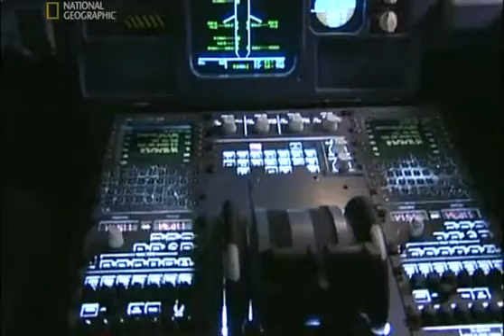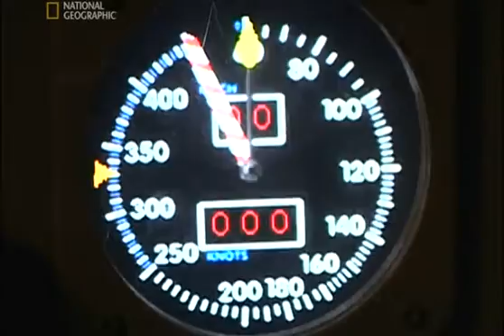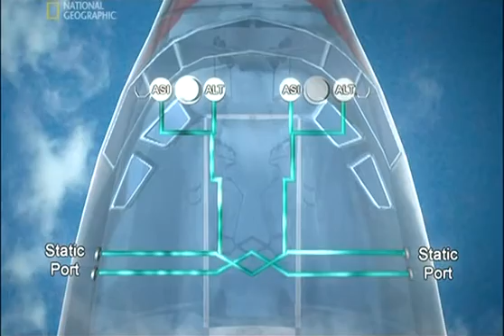Computer Failure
Every time you board a plane, you put your trust in the pilots, and every time pilots entered the cockpit, they put their trust in computers. It is a complicated relationship between man and machine. And when it does not work perfectly, disaster can strike in an instant.
  Lima, Peru, October 2, 1996, Aero Peru flight 603 prepares for takeoff for Santiago, Chile. The plane is a four-year-old Boeing 757, a highly sophisticated jet, known for its reliability and safety. The jet is among a new generation of computer-controlled aircraft, in which pilots are trained to rely on a central data system that is designed to reduce errors both mechanical and human.
  Tonight though within minutes of takeoff, the flight begins to go horribly wrong.
  The altimeter indicates how high the aircraft is flying over the ground. It reads “0”, but the plane is clearly airborne. As the two men try to solve the first problem, they lose another crucial instrument - the airspeed indicator.         by the host of confusing warnings, captain Schreiber decides to land, to add to their problems Shriver and Fernandez are flying at night over water with no visual reference points. Unable to trust their instruments the pilots have to depend on information from the ground. Even as they tried to return to the airport, the havoc in the cockpit gets worse, now the storm warning sounds. And then, the ground proximity alarm warns them that they are flying dangerously low.
  Investigators managed to find the data recorders.
  “It was clear to us, that they were really experiencing a problem with airspeed and altitude.”
  On the 757 devices called “Pitot static tubes” measure the airspeed and altitude. Their small external sensors which relay that information to the plane's computerized systems.
  Deep underwater tape is discovered covering the plane's sensors. Just before Aero Peru 603 lifted off from Lima, maintenance workers had cleaned the jet. A worker had covered the static ports with tape to protect them. This is standard procedure, but when the maintenance was complete, the worker forgot to remove the tape. It was a small oversight with tragic results.
  Aero Peru was a deadly lesson about how dependent pilots have become on their automated flight systems.